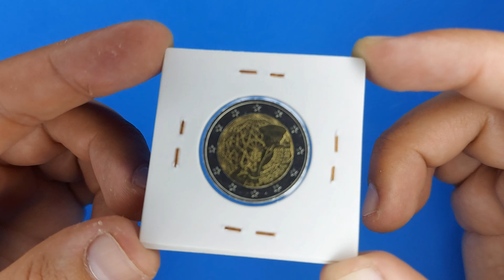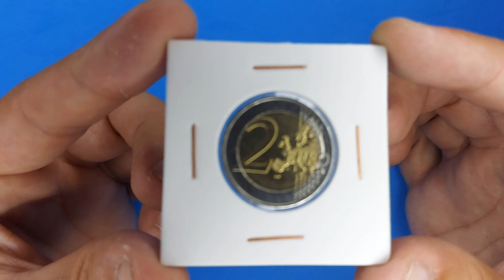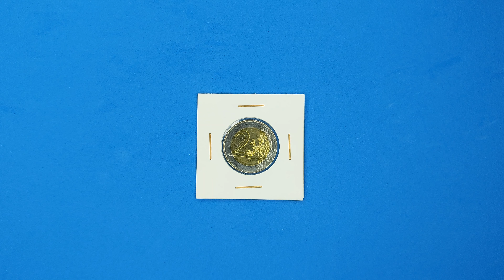2 EUROS 2022, Erasmus Programme (France Coin)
Commemorative issue
35 Years of the Erasmus Programme.

Series: Erasmus Programme

Obverse
The design is a mix of two major elements of the Erasmus programme: the original intellectual inspiration, Erasmus himself, and the allegory of its influence over Europe. The first one is symbolised by one of the most known depiction of Erasmus. The second one is symbolised by a beam of links going across the coin from a beacon to another, representing the numerous intellectual and human exchanges between the European students. As a reference to Europe, some of these links form other stars, born from the synergy between the countries. The figure 35, for 35th anniversary comes out from the stars in a contemporary graphical style.
The outer ring depicts the twelve stars of the European flag.

Script: Latin

Lettering:
35
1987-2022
ERASMUS
PROGRAMME
RF
J.J.

Unabridged legend: République Française

Designer: Joaquin Jimenez

Reverse
A geographical map of Western Europe spans the outer ring and inner core on the right side of the coin. The inscription 2 EURO is superimposed over the map of Europe, with the numeral “2” located in an open field representing the eastern Atlantic Ocean. 12 stars are located on the right side of the outer ring, with six stars atop the map of Europe and six stars below it; six vertical stripes cut across the inner core of the coin, visually connecting the upper and lower star segments.

Script: Latin

Lettering: 2 EURO LL

Designer: Luc Luycx

Edge
Reeded with inscription

Lettering: 2★★2★★2★★2★★2★★2★★

2 Euro (Erasmus Programme) -  obverse

Mint
Mintmark of Monnaie de Paris Monnaie de Paris, Pessac, France (1973-date)
Mark
rhinoceros Joaquin Jimenez, General coin engraver, Monnaie de Paris (2020-date)